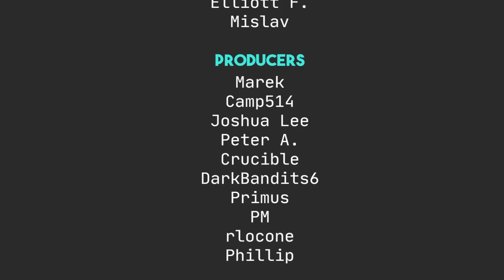Fixing One of Linux's Biggest Flaws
Today I talk about why I think Calamares should be the default installer for all Linux Distros.

Referenced

Robert M.

Syd A.

Maeglin, Jackson Knife and Tool, Steve A, CyberGuyLinux, Garrick, Samuel, TGB, Keith,  Andy P., Gary A., Ross

Mitchel, Joris AKA JDawg, carbondated, Shaun, Jeremy, Odin, Martin, Eduardo S., archsinner, Elliott F.,  Mislav

Marek, Camp514, Joshua Lee,  Peter, Crucible, Darkbadits6,  Primus, PM, rlocone, Phillip